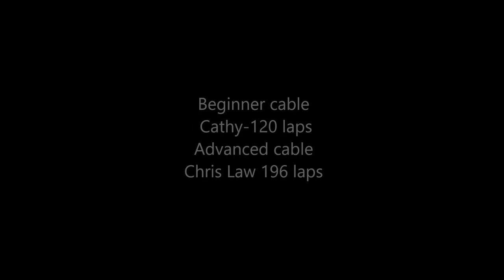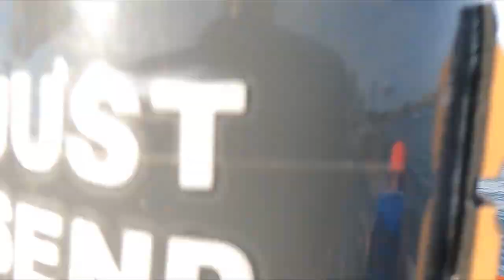KNEEBOARD ENDURANCE WORLD RECORD!!!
Hey friends!!! Welcome to another video!!! In this one I push myself to see how many consecutive laps I can go on the kneeboard on the cable park side that's designed for beginners! I didn't film this as well as I would have liked to have, but you can listen in and hear me spit some rhymes, inspirational quotes and fun facts throughout the 104 laps.